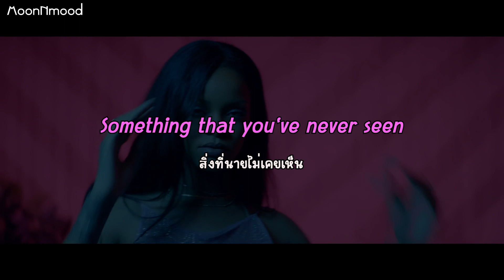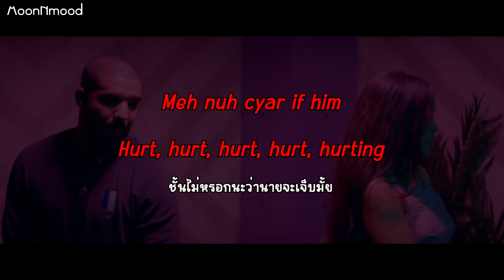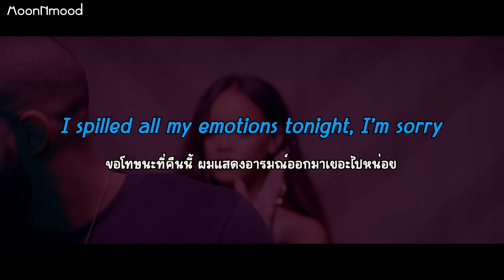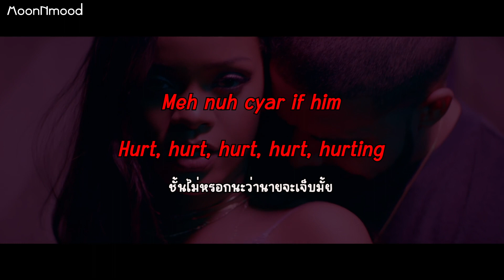[Subthai/แปลไทย] Rihanna – Work feat. Drake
▽ ขอบคุณคำแปลจาก aelitaxtranslate มากๆเลยค่ะ